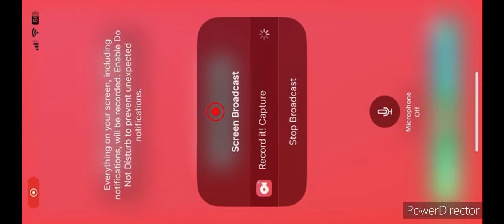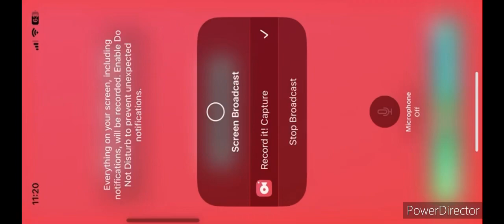Mario Kart Tour part 288- Finish the race at Dixie Kong Cup & Kamek Cup ( Doctor Tour)